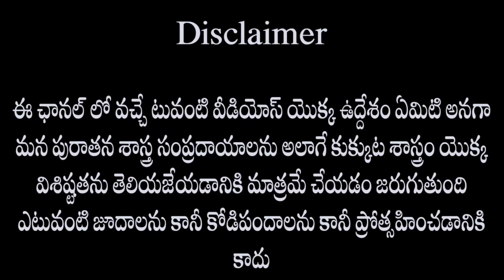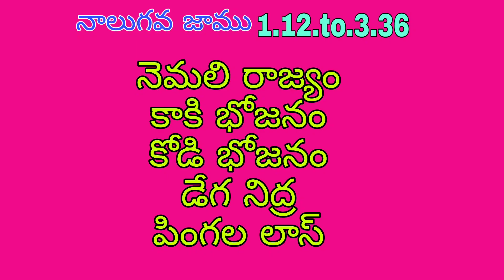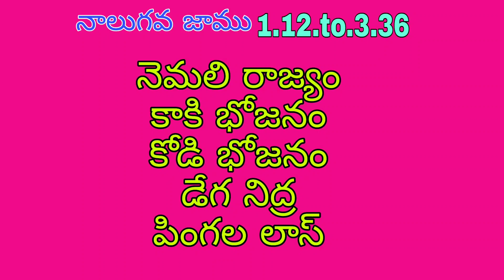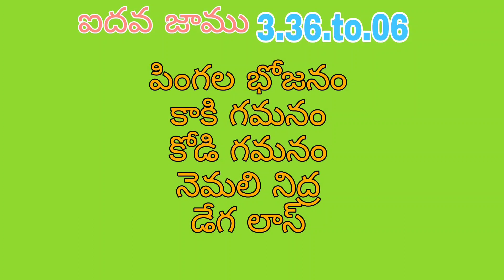vh farms#kukkuta#sastram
హాయ్ ఫ్రెండ్స్ ఎవరైతే ఈ చానల్లో వచ్చే వీడియోలో కలర్స్ గురించి తెలుసుకోవాలి అనుకుంటే మై ఫోన్.9985335048